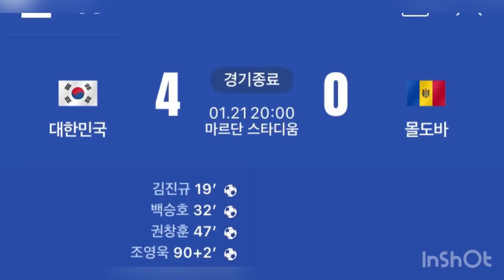경기 종료 했어요 (249)